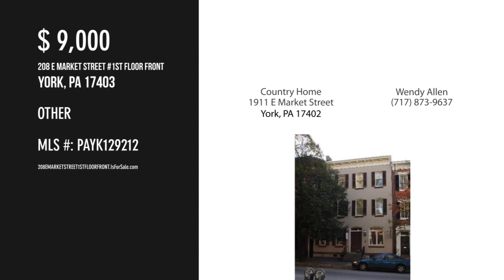208 E MARKET STREET 1ST FLOOR FRONT, YORK, PA 17403 - Wendy Allen - MLS PAYK129212